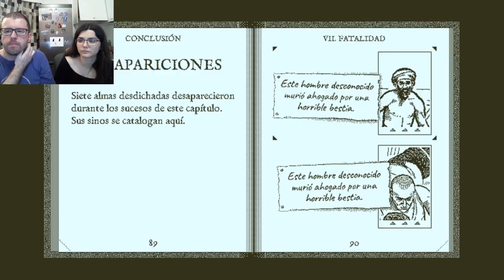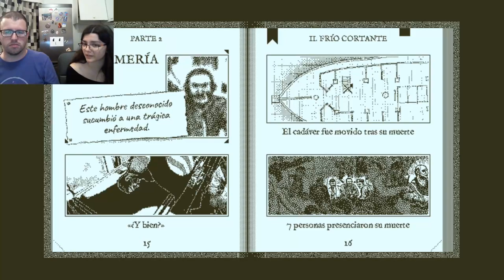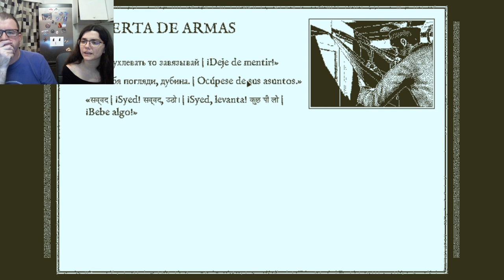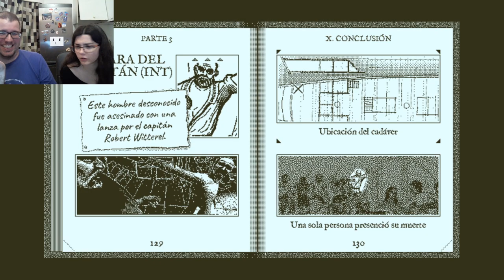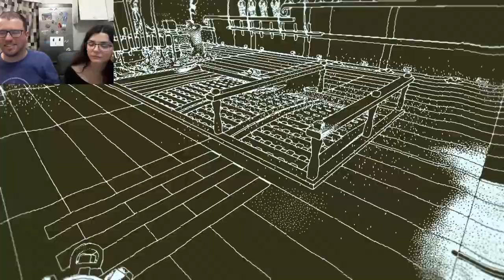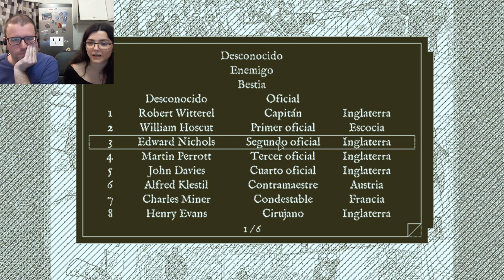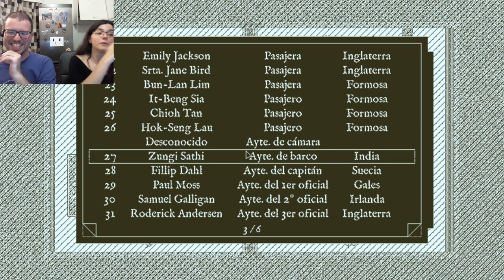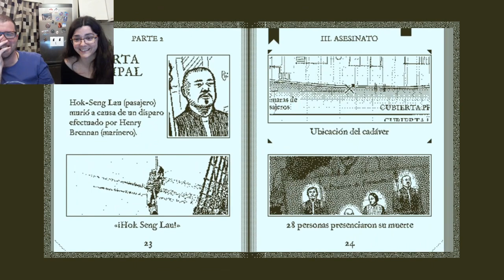Picnic en el parque | Return of the Obra Dinn 08